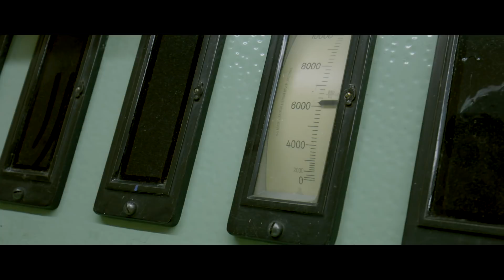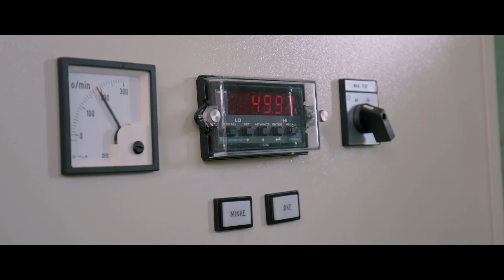Microsoft, Agder Energi partner to show how smarter grid can help Norway become more sustainable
A look at how Norwegian utility Agder Energi is using new technology, harnessing data and collaborating with customers to make its existing grid more efficient.